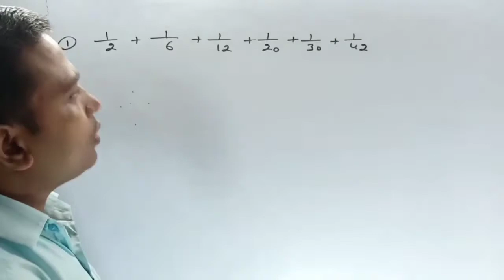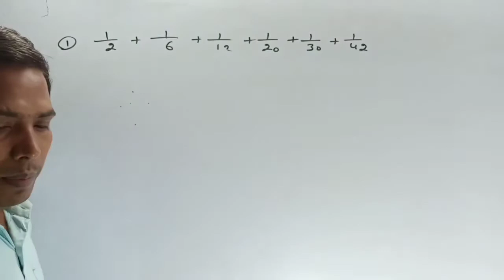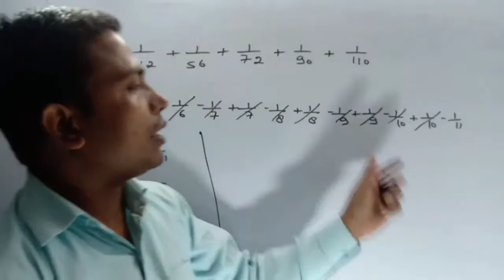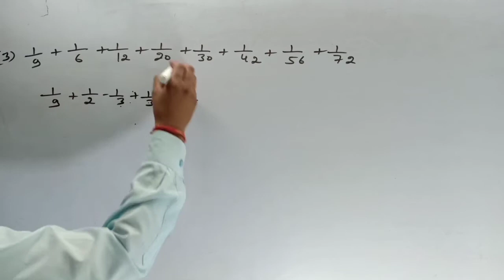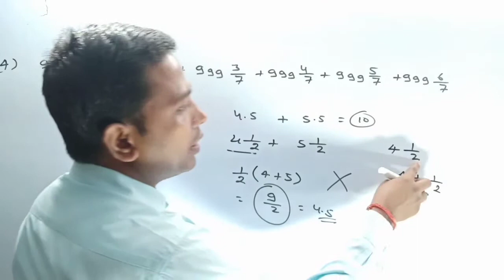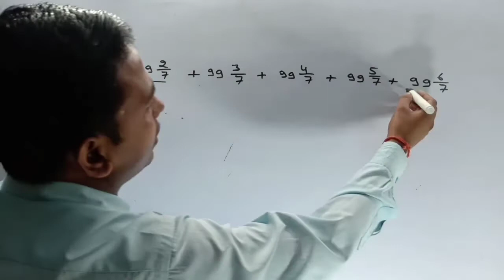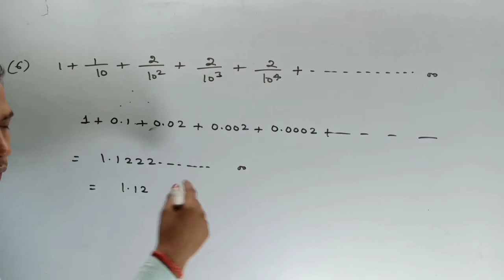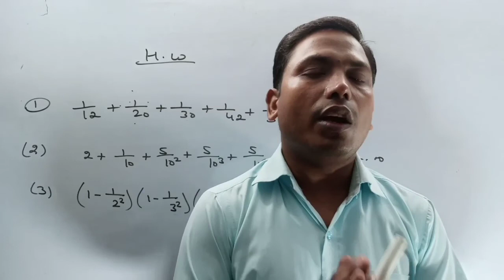FRACTION SERIES PART 3